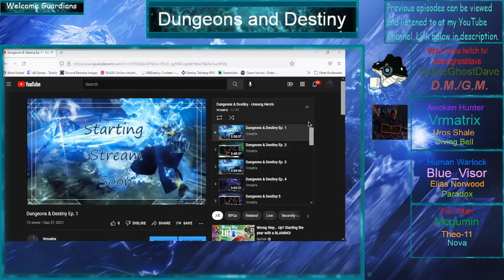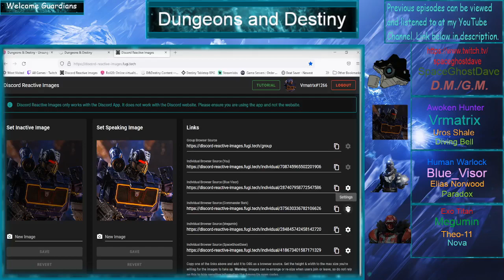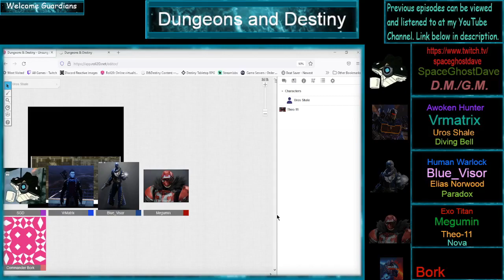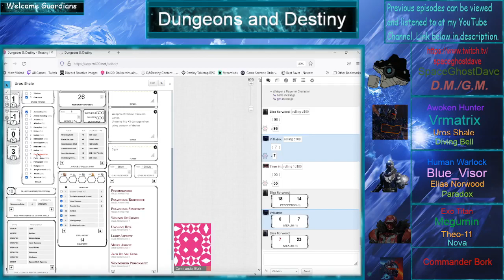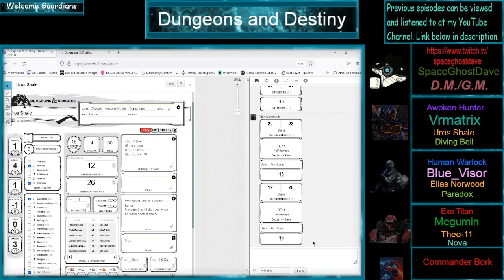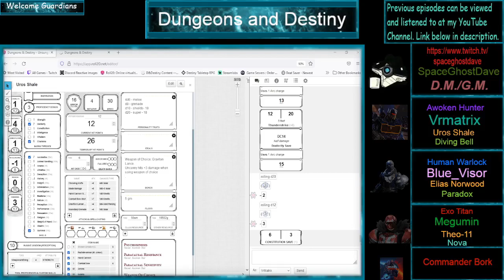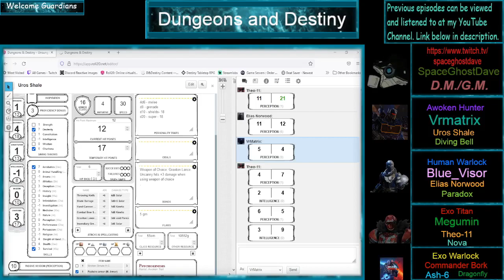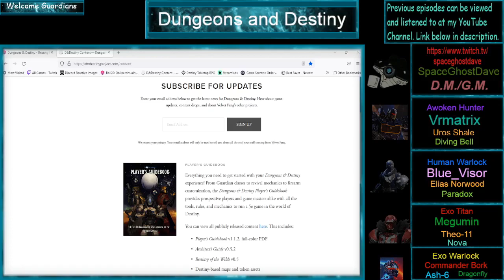Dungeons & Destiny Ep: 17 - It's A Trap!!!!!!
Sorry this Episode is coming out so late. Join us on twitch live on Sundays at 1 pm Pst.